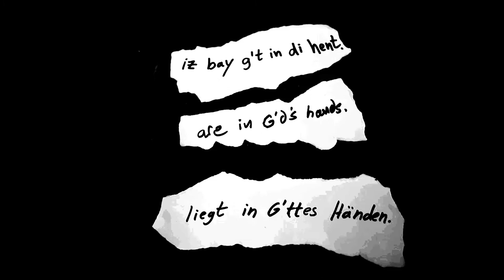Papier ist doch weiss (Papir is doch waiss)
folksong with piano and soundscape.  Lyrics in three languages, German/English/Yiddish.
ein schönes Volkslied, Deutsch/Jiddisch/Englisch

piano by Louis Durra
video by Julia Christ, Louis Durra